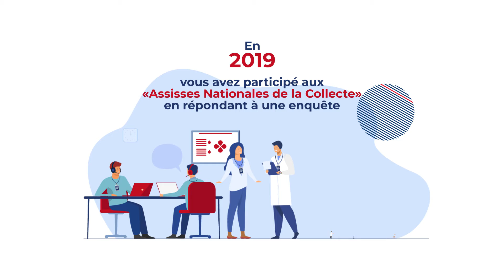ÉTABLISSEMENT FRANÇAIS DU SANG - LES ASSISES NATIONALES DE LA COLLECTE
Film de remerciement de l'EFS aux organisateurs de la collecte. Le film dresse le bilan de l'événement et récapitule les plans d'actions à venir. Une vidéo réalisée par Pause B Films, société de production audiovisuelle spécialisée en contenu de marque, Paris.

CLIENT : Établissement français du sang

MOYENS MIS EN OEUVRE :
Production :  Sébastien Pérocheau
Conception-rédaction : Marie-Laure Hardy
DA / Motion design : Sébastien Friedmann